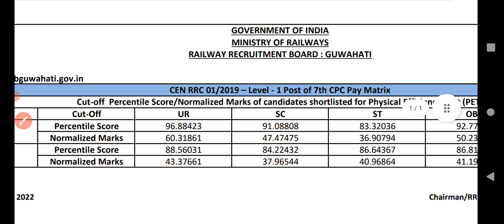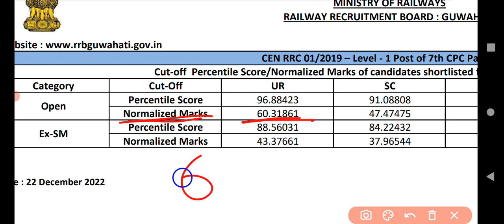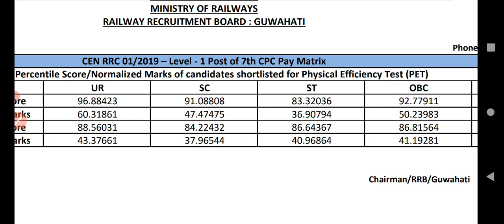Rrb Guwahati group D cutoff | rrb group D result | railway group d result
Rrb NTPC CBT-2 MATH | NTPC CBT-2 previous year math que|Railway circle questions|RRB GEOMETRY PRACT
Rrb NTPC CBT-2 Levelwise candidate kitne hai
Rrb NTPC CBT-2 Level 5 3 2 EXAM date

Rrb medical standard
Rrb NTPC medical process
 GROUP D मेडिकल टेस्ट
 रेलवे मेडिकल टेस्ट कैसे होता है

ग्रुप डी मॉडल पेपर
Group d rrc group d railway group d rrb group d
RRB NTPC REVISED RESULT ANNOUNCED । RRB ALLAHABAD NTPC CUTOFF RRB GROUPD EXAM DATE

Muzaffarpur

ntpc revised result cut off allahabad
allahabad cut off ntpc
rrb allahabad
rrb allahabad ntpc revised cut off
rrb group d exam date
 rrb ntpc allahabad